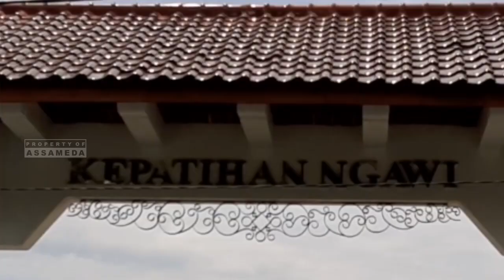Melihat Rumah Tua Situs Kepatihan Ngawi | aura mistis sangat terasa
Situs Kepatihan Ngawi merupakan bangunan peninggalan Patih Pringgokusumo. Lokasi situs ini berada di jalan Patiunus Kel.Ketanggi, Kec. Ngawi, Kabupaten Ngawi. Akses jalannya sangat mudah karena terletak dekat dengan Pasar Besar Ngawi. Situs Kepatihan Ngawi ini sedang dalam tahap restorasi dan renovasi yang nantinya menjadi kawasan wisata sejarah andalan kota Ngawi.
Mari kita dukung upaya Pemerintah Daerah Ngawi untuk melestarikan situs dan cagar budaya yang ada di Ngawi, agar sejarah Ngawi menjadi pelajaran dan hikmah bagi generasi mendatang.
Assameda, menggali budaya untuk anak cucu kita !

Cagar budaya situs Kepatihan Ngawi
Kadipaten Ngawi
Ngawi tempo doeloe
Wisata sejarah di Ngawi
Melihat situs Kepatihan Ngawi